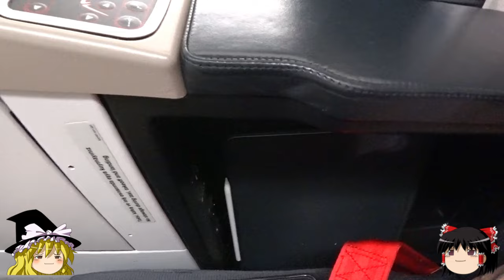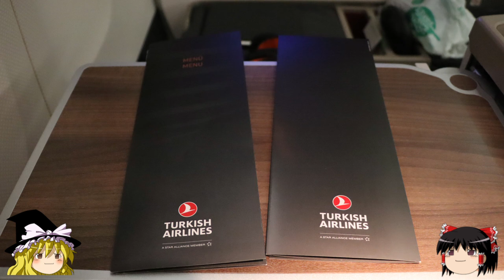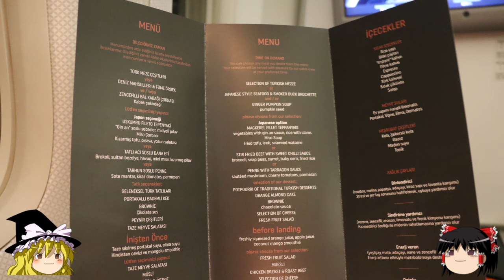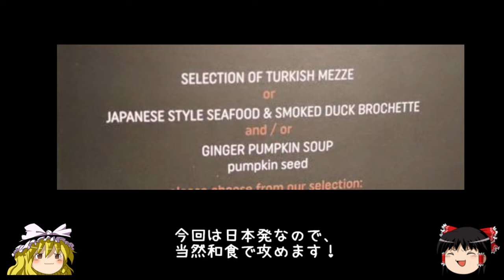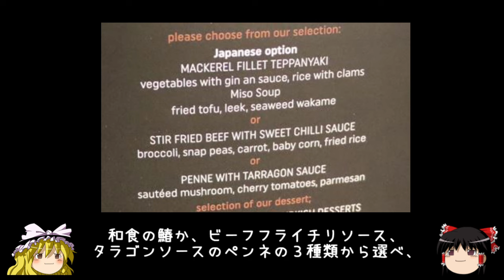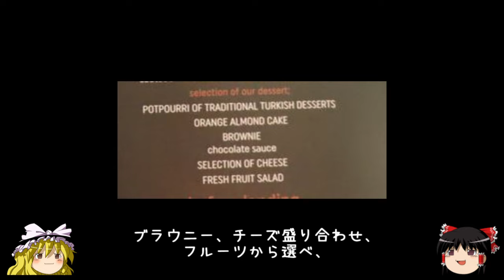ゆっくり旅行【Turkish Airlines Businessclass】ターキッシュのビジネスクラスで豪遊！ エジプト旅行記4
2023年～2024の正月休みに、
４年ぶりの海外旅行に行ってきました
・ナイル川クルーズ
その模様をお伝えします

国内では飛鳥Ⅱのクルーズ、1000万キャンピングカー、
軽キャンピングカーで車中泊旅行したり、

【飛鳥Ⅱクルーズ乗船記】

【北海道車中泊旅行記】

【モルディブ旅行記】
シンガポール航空　ビジネスクラス　リゾートホテル　タージコーラルリーフ